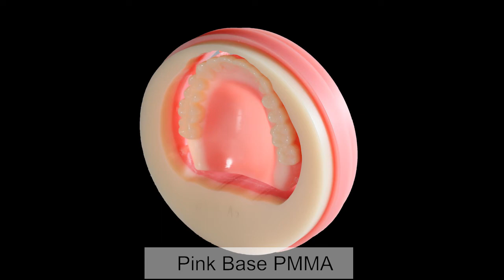Yourcera Y-5A+ dental milling machine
It is a 5-Axis dental milling machine which suitable not only for the dental lab but also for a dental clinic, its smart and easy to operate. everyone can learn to operate it within three mins. One machine can cut all kinds of materials such as: PMMA, WAX, zirconia blocks, and so on. Besides, you also can mill any shape of dentures you need, such as:3-4 units frameworks, inlay bridge, Maryland bridge, including the full bridges up to 14 units. And our machine can mill up to 45 units from one 98mm zirconia block. If you are interested, you can leave me a message!Please PM to Yourcera at 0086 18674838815 getting more details